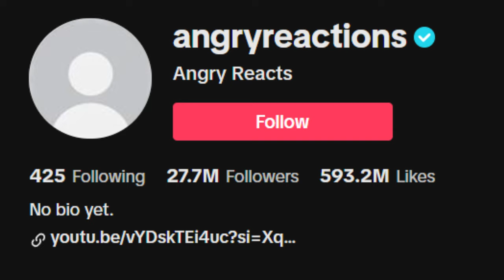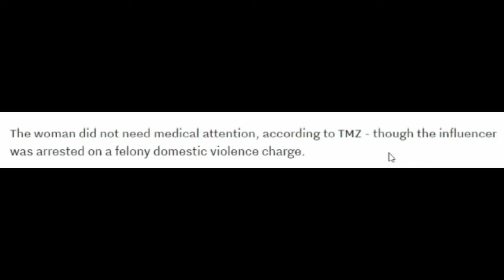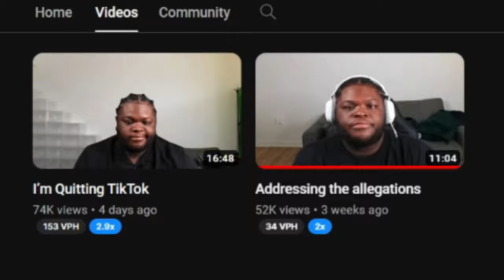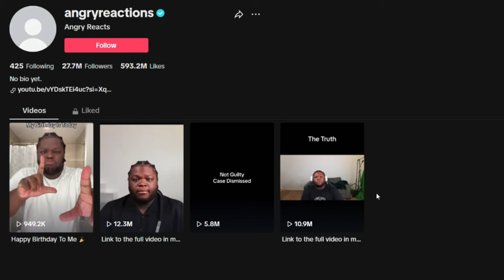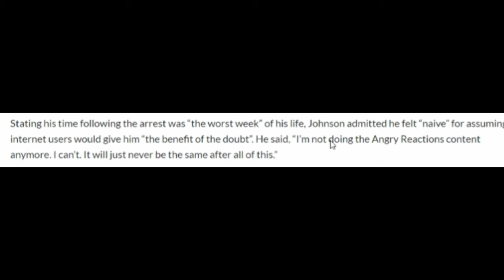Angry Reaction's Situation Is Sad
Oneye jahnson AKA Angry reaction was accused of DV last month and it ended his career.